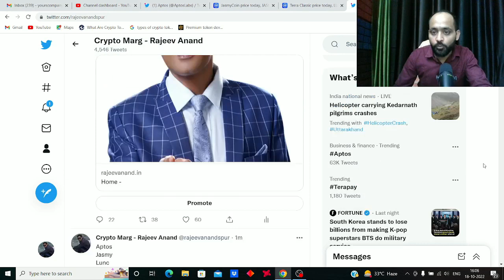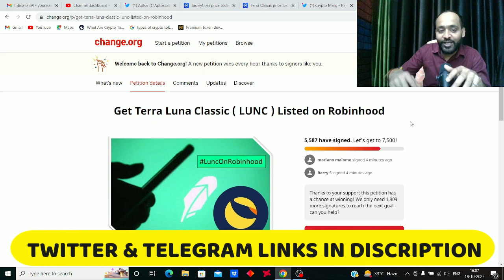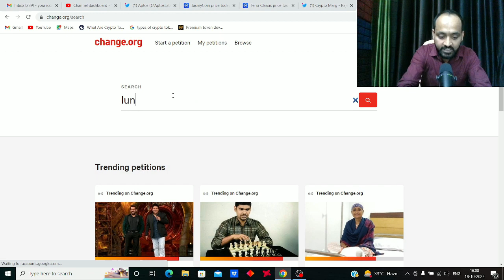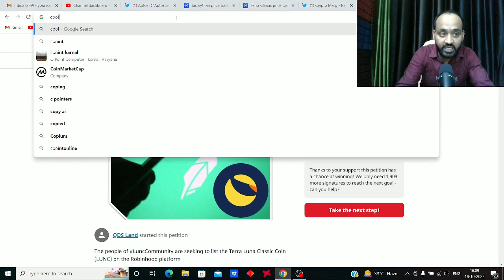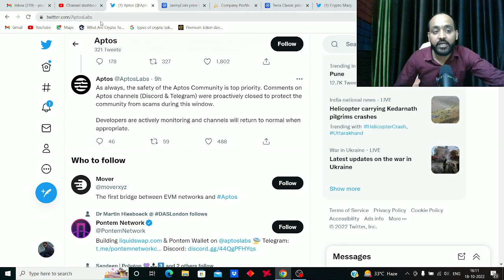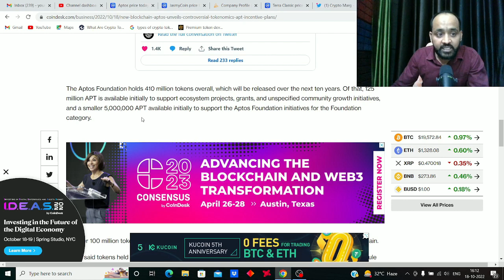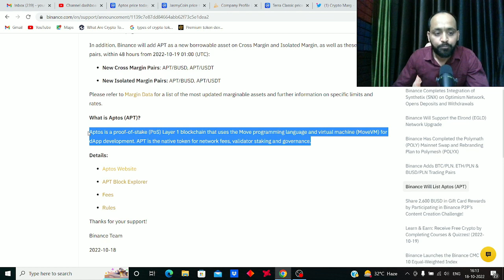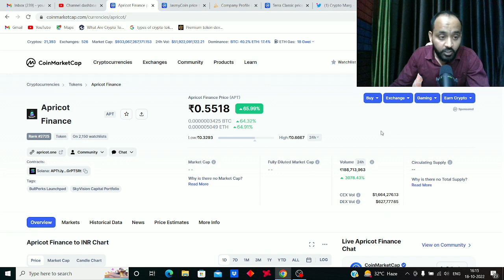Terra Luna Classic LUNC | Jasmy Coin | Aptos Coin | Crypto News Today | Rajeev Anand | Crypto Marg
cryptocurrency news today | Terra Luna USTC | What will happens to Terra USTC and Luna Classic LUNC | Crypto Marg | Crypto News | Rajeev Anand
$ustc | $lunc

Terra Luna Classic LUNC | Jasmy Coin | Aptos Coin | Crypto News Today | Rajeev Anand | Crypto Marg | aptos token
aptos listing binance
aptos listing okx
aptos listing coinbase
aptos listing huobi Global

New Blockchain Aptos Unveils Controversial Tokenomics, APT Incentive Plans (Tokens that private investors hold are subject to a 12-month lockup, while the entire circulating supply will be released in the next ten years.)
The initial total supply of Aptos tokens (APT) at Monday’s mainnet launch was 1 billion tokens, with some 510 million distributed to community members, 190 million to core developers and the remaining to the Aptos Foundation and private investors.

lithosphere blockchain | nft | nft gamefi | Terra USTC | Terra Luna 2

Lithosphere (LITHO) Blockchain to Implement & Burn 2.5T Terra Luna Classic in FINESSE P2E Game, Finesse NFT Collection Drops on Oct 1
Is Luna Classic on Coinbase? | Crypto Marg | Rajeev Anand | Crypto News | Terra Luna Classic
Terra Luna Classic LUNC BURN | Crypto Marg | Rajeev Anand | Crypto News | Terra Luna News Today

Can terra classic go up to 100x | Crypto Marg | Rajeev Anand | Crypto News | Terra luna Classic

In a new development, the Terra Classic network will gain massive traction in the coming weeks after a new Play-to-Earn game announced its launch on the network.

According to an announcement today, the team behind MetaRivals, a Play-to-Earn (P2E) PvP game, has announced that it will launch its flagship game on the Terra Luna Classic (LUNC) blockchain.

How much is LUNC now?
How do I get Wluna on Coinbase?
Can I sell Wluna on Coinbase?
How many LUNC coins are there?
What is LUNC?
Is Terra and Luna the same?
Grove Token News
Grove Token News Today
grove token price prediction

crypto news | crypto marg | cryptocurrency news | crypto news today hindi | altcoins | altcoin | rajeev anand |
Terra Classic (LUNC) Transfers on Binance (BNB) Will Be Taxed. When? | Crypto Marg | Rajeev Anand